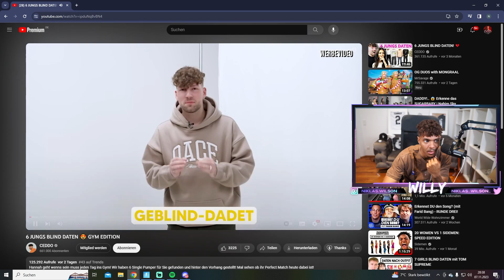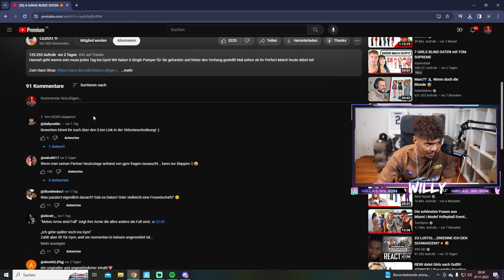Dieses Video musste ich skippen! 😐 | Niklas Wilson